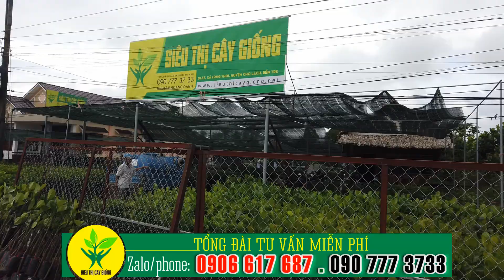Những cây dể trồng nhất trong năm NĂNG SUẤT CAO ❤ Zalo/ hoặc 0907773733 ❤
Những cây dể trồng nhất trong năm NĂNG SUẤT CAO
❤  Sẵn sàng ới tận vườn tư vấn miễn phí cho quý bà con nhé.

Đồng thời, chúng tôi sẽ hướng dẫn bà con cách trồng bưởi, cách trồng mít, cách trồng sầu riêng, cách trồng vú sữa hoàng kim, cách trồng ổi ruby... Mua Bưởi ruby, ổi ruby ở đâu,sầu riêng ở đâu, giống sầu riêng ở đâu tốt,... những loại cây giống mà Siêu Thị Cây Giống đánh giá là có giá trị kinh tế cao, năng suất cao và dễ trồng.